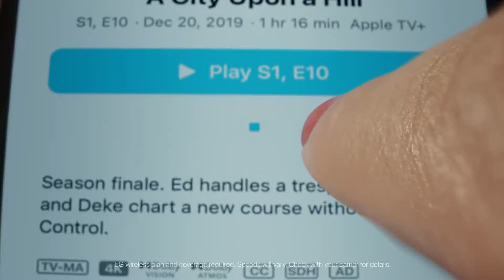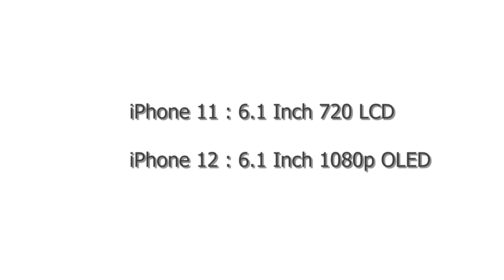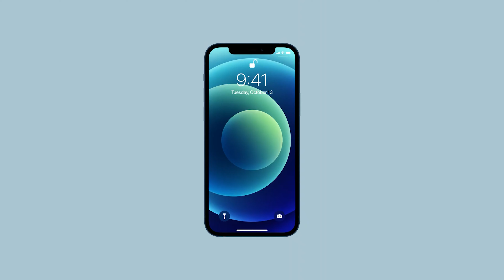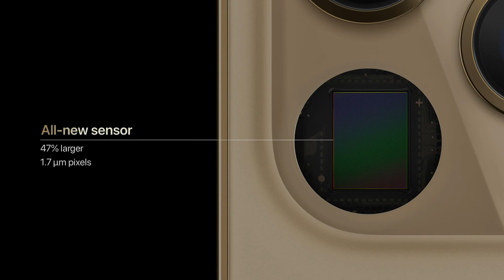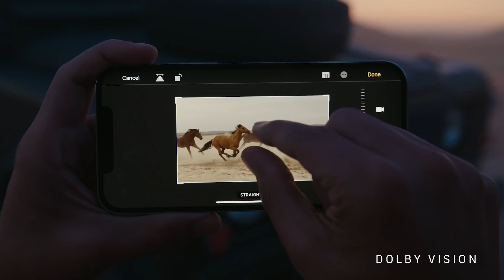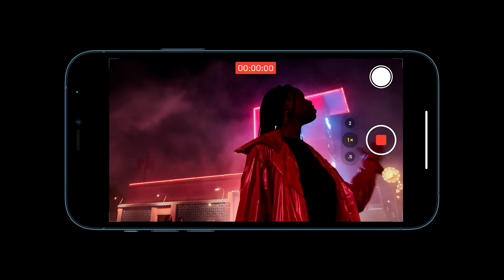Apple iPhone 12 Explained: 12 Mini to 12 Pro Max!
A Perfect Phone But. uhhh